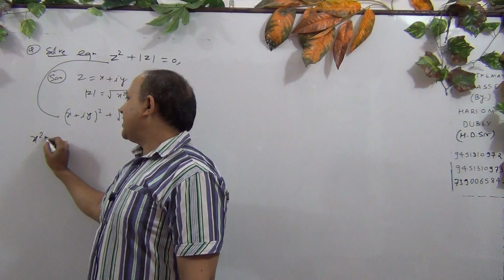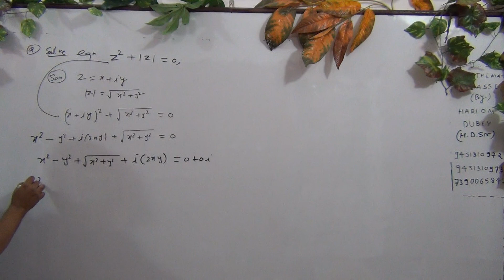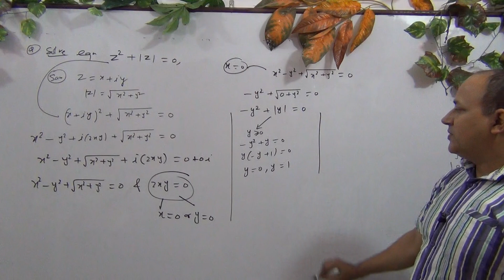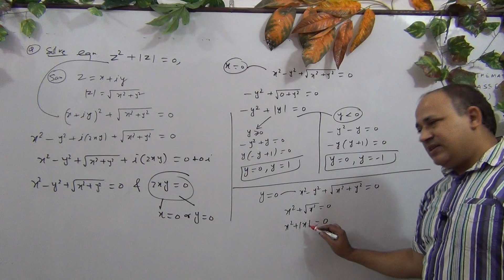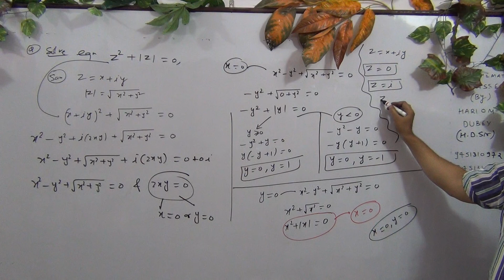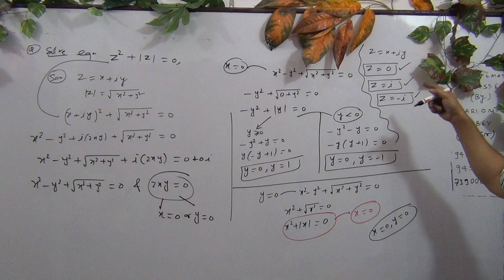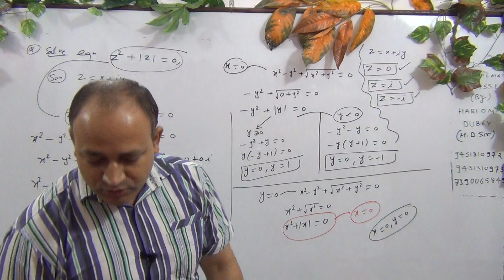complex numbers for class 11 complex numbers iit mains and iit advanced in hindi by Hd sir (Part 46)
complex numbers for class 11 complex numbers iit mains and iit advanced in hindi by Hd sir